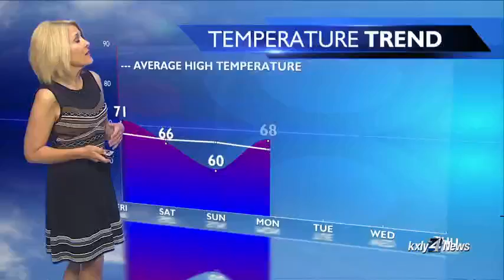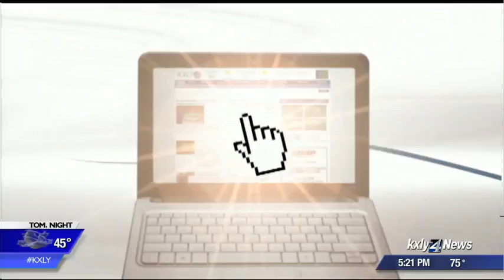Evening forecast for September 27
KXLY 4 Chief Meteorologist Kris Crocker has your evening forecast for September 27.